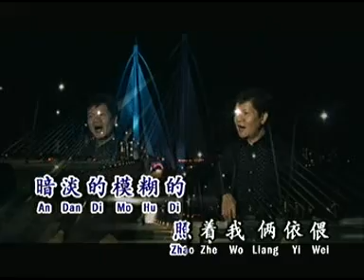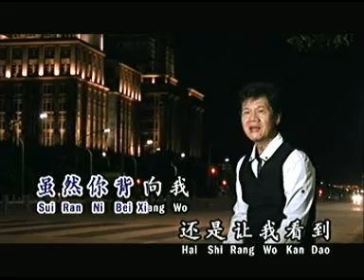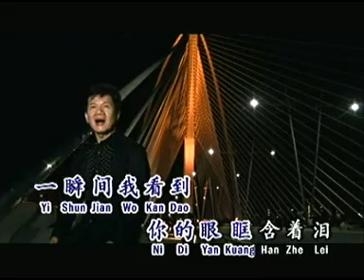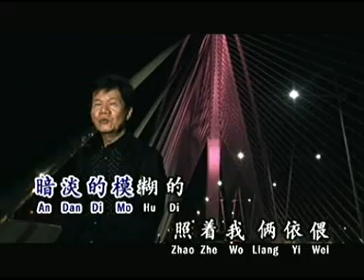你为我流泪-谭俊